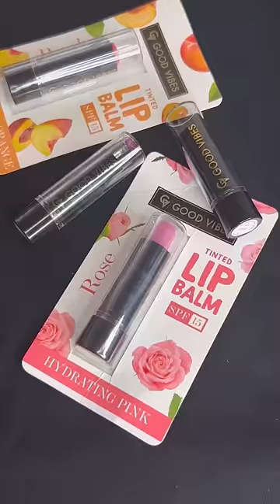Korean Viral Lip Mask| Get Pink Lips Naturally| Get rid of Dark/Dry Lips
Good Vibes Cherry Moisture Rich Red Tinted Lip Balm SPF 15

Good Vibes is available exclusively on Purplle.com

6000+ makeup products under Rs. 400 available